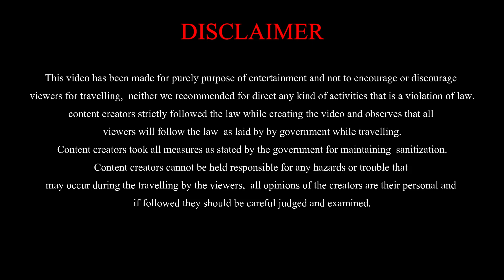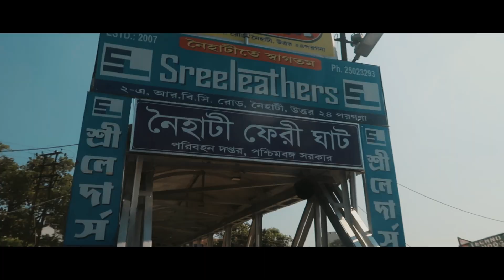Bandel JN to Halisahar via Naihati || Chinsurah to Naihati Ferry Ghat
This journey started from Bandel JN railway station on 9th N November 2020. First I reached Chinsurah Ferry Ghat by auto, it takes 30 to 40 minutes maximum. Then I purchased a ticket for reaching Naihati Ferry Ghat.

After reaching Naihati Ferry Ghat I walked towards Naihati Railway Station for taking a bus to Baldighata. From Baldigahta I took a Toto for reaching Halisahar Railway Station.

It is a very important alternative way if you missed Bandel Naihati EMU local or Naihati Bandel EMU local. Here you can see road conditions, beautiful natural view surrounding Ganga or Hooghly river, and many more.

I hope my valuable viewers will like this video and provides valuable feedback.
Total Expenses during the journey

1) Bandel Railway Station to Chunchra Auto Stand - 20 INR or 0.28 USD
2) Chinsurah to Naihati Ferry charge - 6 INR or 0.09 USD
3) Naihati to Baldighata Bus fare - 10 INR 0.15 USD
4) Baldighata Bus stand to Halisahar Railway Station Toto fare - 10 INR or 0.15 USD

Total Journey Trzvel Cost - 46 INR or 0.65 USD

1) মাত্র 39 টাকায় জাহাজ ভ্রমণ 🔥| Kolkata Heritage Cruise | 39 INR or 0.55 USD Cruise ride in Kolkata |